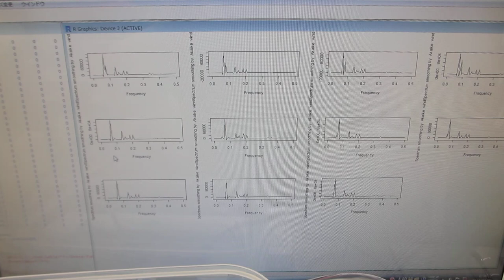スイープ発振とパルス発振による、超音波の利用技術を開発－－パルス発振とスイープ発振の組み合わせ技術－－（超音波システム研究所）